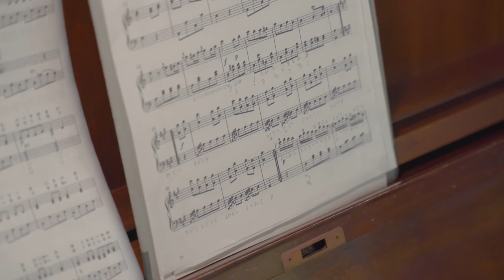91歳のおばあちゃんが弾く『トルコ行進曲』｜秋の始まりと母の庭作り｜トマトとナスのパスタ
北海道のとある田舎町に私の実家があります。
このチャンネルでは、私の母と祖母を中心に、
実家の暮らしの様子や四季の自然、ガーデンデザイナーである母の庭作りの様子などをVlog形式でお伝えしています。

※本動画は字幕付きですので、ぜひ日本語字幕（CC）をオンにしてお楽しみください。

▼チャプター
0:00 オープニング
0:32 庭仕事 (1)
4:03 祖母のピアノ (1)
7:23 庭仕事 (2)
8:21 昼食 - トマトとなすのパスタ
12:06 庭仕事 (3)
12:53 祖母のピアノ (2)
14:45 エンディング

▼撮影機材
【カメラ】
‣SONY α7 III  ILCE-7M3

【ドローン】
‣DJI MAVIC AIR 2

【マイク】
‣SONY ECM-B10

【レンズ】
‣TAMRON 28-75mm F/2.8 Di III RXD

▼音楽・BGM
おばあちゃんのピアノ